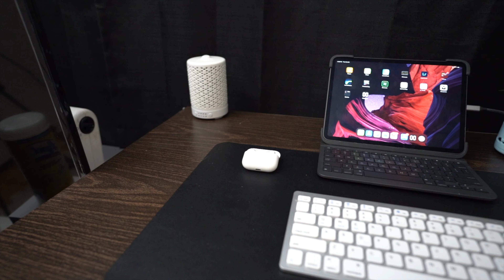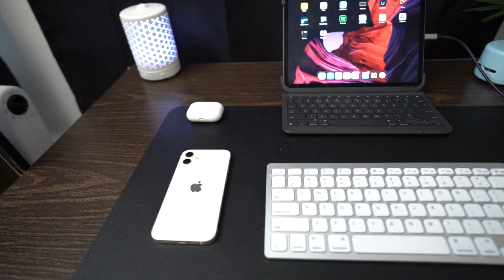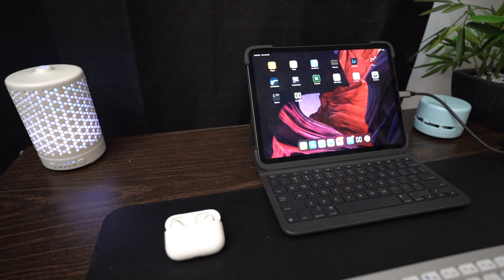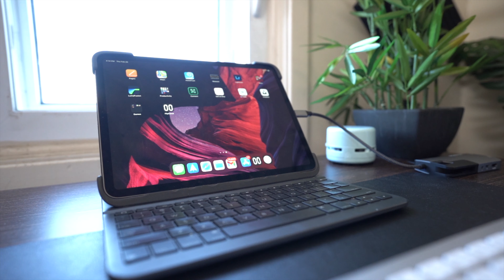IPAD PRO DESK SETUP TOUR! // Creating An iPad Workstation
I made a video showing off my iPad Pro Desk Setup for 2021. This is a very minimal and clean setup that I use with the iPad Pro.

Using the iPad as my main computer, I figured that I need a desk for it. This way, the iPad stays out of the way of my m1 macbook air. I have a few things on my desk but I keep it generally clutter free. This helps me become more productive and it helps me get things done.

To Enter:
2. Comment on the video

Links:

Desk Mat

Shoot Like Me! Here is a list of my essential camera gear:
Shotgun Mic
Zoom H1N
Godox Light